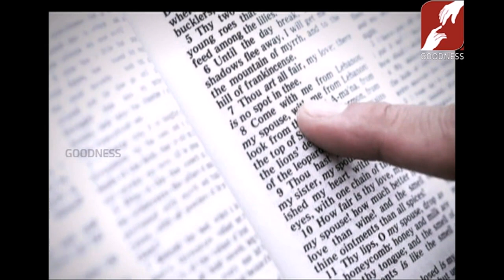NOV 19,2019 | STREAMS OF GRACE | Repentance | COLIN CALMIANO